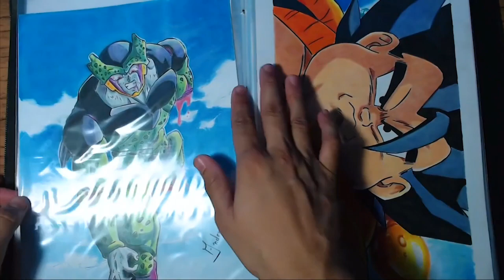ROTA ENDOU DAISUKE (VS Young Inazuma) - INAZUMA ELEVEN 3 THE OGRE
Rota do Endou Daisuke , localizada na Área do Catar.
Rumo ao Rank S em todas as partidas

Você sempre quis aprender a desenhar seus personagens de anime favoritos de forma realista e detalhada?
Agora é a sua chance!
Com o nosso curso exclusivo de desenho de anime, você aprenderá técnicas profissionais para criar personagens incríveis.
Nosso instrutor experiente irá guiá-lo passo a passo através do processo, desde a criação de esboços até o acabamento final.
Não importa se você é um principiante ou já tem alguma experiência, nossas aulas são adaptadas para suas necessidades.
Seja o próximo artista de anime de sucesso.